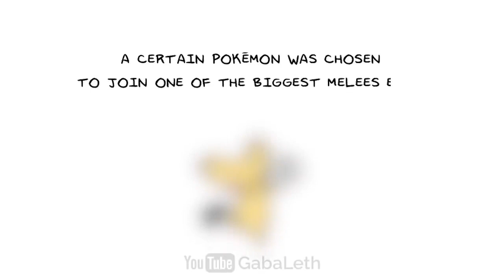The Most EMOTIONAL Comic Dub Compilation - GabaLeth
► Music
Transition

*Note* Any assets and music not listed here is in each respective original videos’ descriptions.

► Cast and GabaLeth Videos Featured
Leth - Compilation Editor